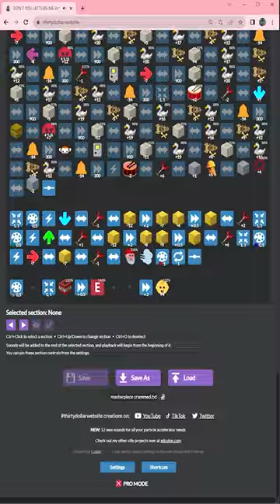I make music in the Thirty Dollar website 😱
can I have some likes pls? It took me a long time to make!! Tysm